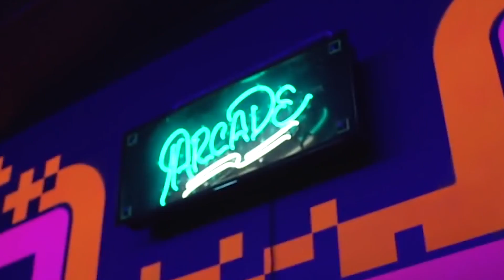The National Video Game Museum in Frisco, TX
From the Atari 2600 to the Sega Dreamcast, The National Video Game Museum in Frisco, TX is the one stop destination to make all of your nostalgic gaming dreams come true.

For ticket information, go to: nvmusa.org/